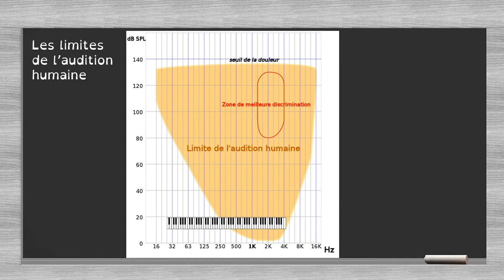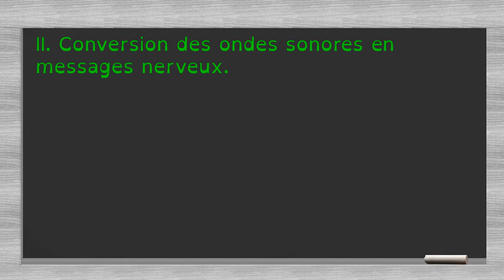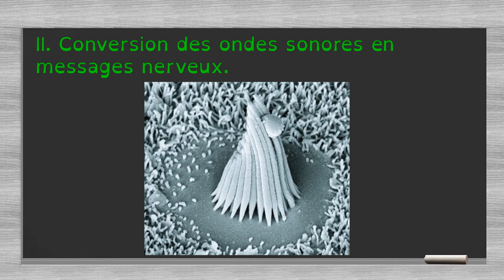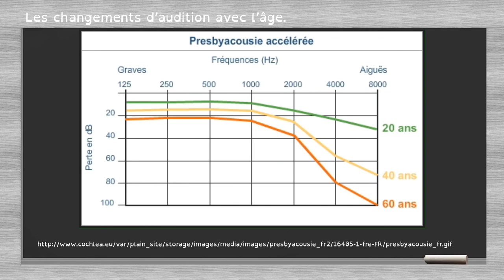COURS D ENTENDRE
Entendre les sons, anatomie et fonctionnement de l'oreille